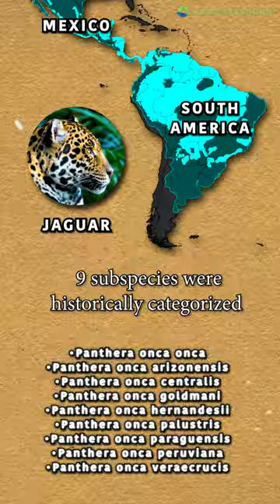Largest Jaguar Ever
Which Jaguar subspecies is the largest?